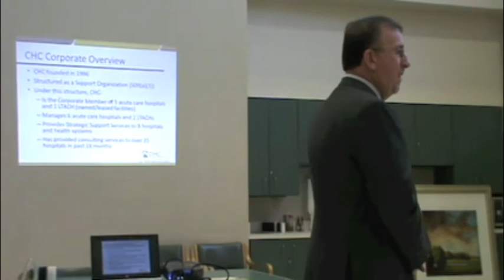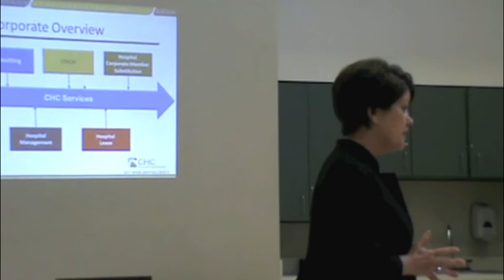Houston County Hospital District Board of Directors 3-19-13 (2)